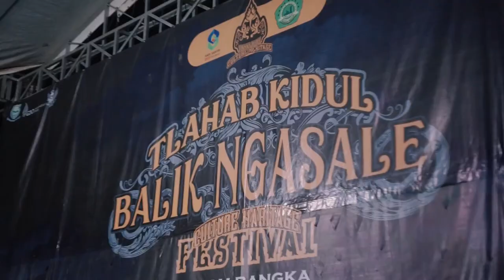Tlahab Kidul Balik Ngasale Part 2 Thn 2022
Ngaji Bareng menambah ilmu dan wawasan tentang kehidupan kita agar lebih berkualitas dan bermanfaat. aamiin